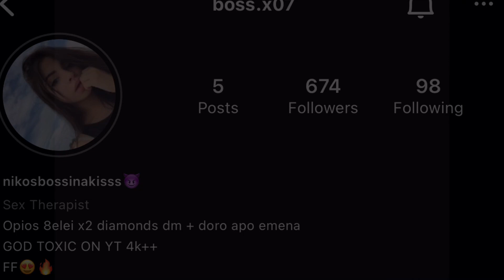🤑💸Βάζω λεφτά στο Free Fire💸🤑Part 23 { new m1887 skin / combra mp40 lvl 6 } ❤️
🔊 Trapped in my mind / Ridin

BOSS/TOXIC🇬🇷

Next video:🤷‍♀️🤷‍♀️

              Greek:

Ελπίζω να σας αρέσε το βίντεο αν σας άρεσε κάντε ένα like και ένα sub γτ βοηθάει:-).